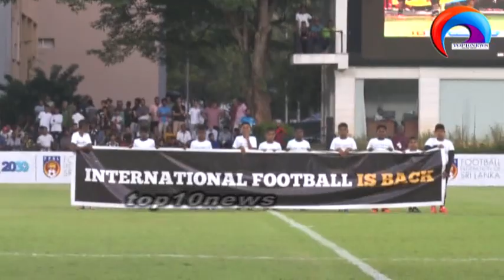SRI LANKA VS LITHUANIA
INTERNATIONAL  FOOTBALL
FFSL 2030

DROW